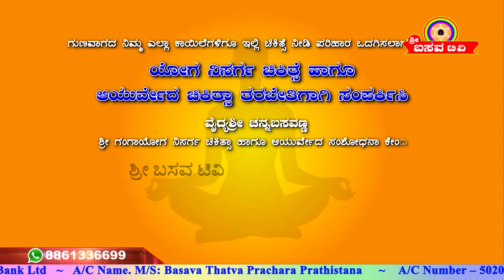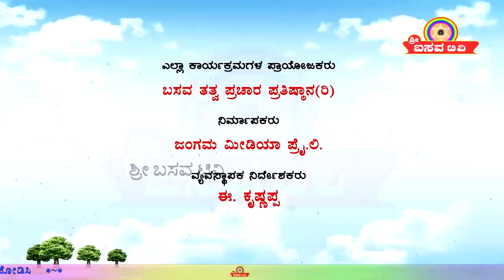Sri Basava Tv- Basava Yoga- Channabasavanna- Ep 133